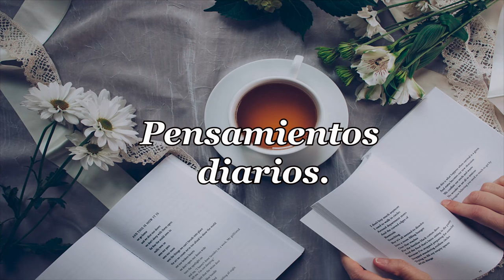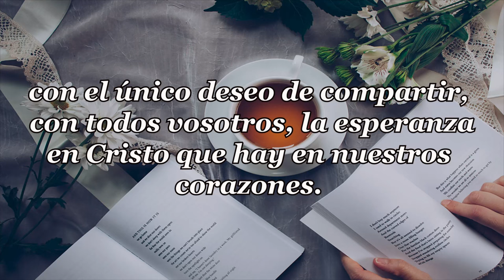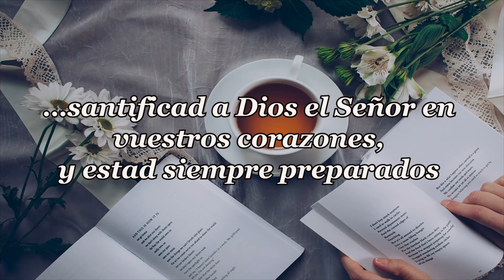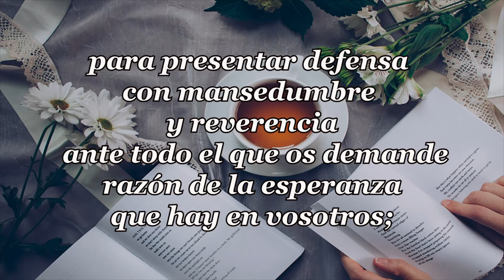525-MAZMORRAS Y LIBERTAD